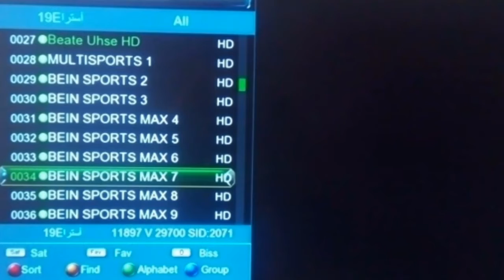موعد مباراة الأهلي ووفاق سطيف في نصف نهائي دوري أبطال افريقيا 2022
موعد مباراة الأهلي ووفاق سطيف في نصف نهائي دوري أبطال افريقيا 2022#الأهلى#وفاق#سطيف#الجزائر
الاهلى ووفاق سطيف،
مباراة الأهلي ووفاق سطيف،
موعد مباراة الأهلي ووفاق سطيف،
مباراة الأهلي القادمة،
الاهلى ووفاق سطيف الجزائري،
الأهلي ضد وفاق سطيف،
مباراة الأهلي ضد وفاق سطيف،
مباراة الأهلي القادمة في دوري أبطال افريقيا،
مباراة الأهلي القادمة ضد وفاق سطيف،
مباراة الأهلي القادمة في دوري الأبطال،
نصف نهائي دوري أبطال افريقيا،
دوري ابطال افريقيا،
مباريات نصف نهائي دوري أبطال افريقيا،
نصف نهائي دوري أبطال افريقيا والقنوات الناقلة،
القنوات الناقلة مجانا لمباراة الأهلي ووفاق سطيف،
القنوات الناقلة مجانا لمباراة الأهلي القادمة،
القنوات الناقلة مجانا لمباراة الأهلي القادمة في دوري أبطال افريقيا،
القنوات الناقلة مجانا لمباراة الأهلي ضد وفاق سطيف،
شاهد مجانا مباراة الأهلي ووفاق سطيف،
شاهد مباريات دوري ابطال افريقيا،
مباريات نصف نهائي دوري الأبطال،
دوري ابطال افريقيا 2022،
نصف نهائي دوري أبطال افريقيا 2022،
بث مباشر مباراة الأهلي ووفاق سطيف،
الاهلى المصرى ووفاق سطيف الجزائري،
القنوات المفتوحة الناقلة لمباراة الأهلي ووفاق سطيف،
القنوات المفتوحة الناقلة لمباراة الأهلي القادمة في دوري الأبطال،
القنوات المفتوحة الناقلة مجانا لمباراة الأهلي ووفاق سطيف،
القنوات المفتوحة الناقلة لمباراة الأهلي القادمة في دوري أبطال افريقيا،
القنوات الناقلة مجانا لمباراة الأهلي القادمة في نصف نهائي دوري أبطال افريقيا.